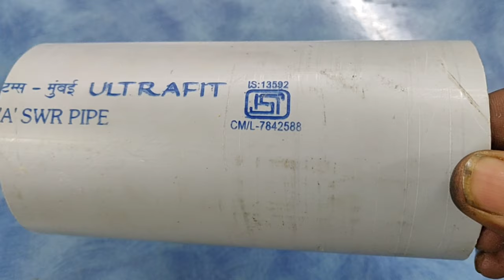HOW TO MAKE CORN THRESHER TOOL AT HOME , VERY LOW CAST ???